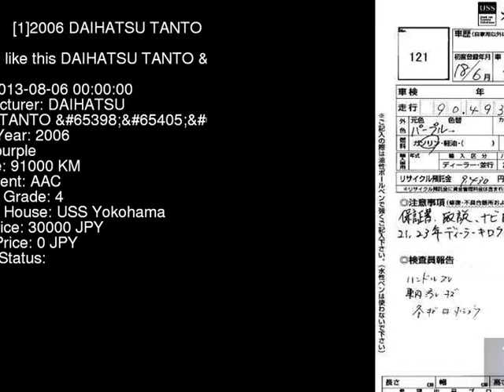2006 DAIHATSU TANTO RS L350S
the Authority on JDMs since 2007!  . Details on this car from auction in Japan